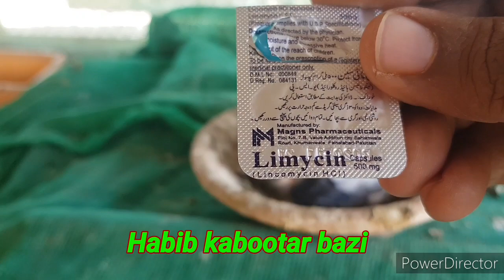How to protect pegeon baby from mosquito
Mara channel per app ko kabootar ki pehchan or unki bimaryon kay motalik bataya jay ga

Just sharing my knowledge with new comers about kabootar ki pehchan or health and care